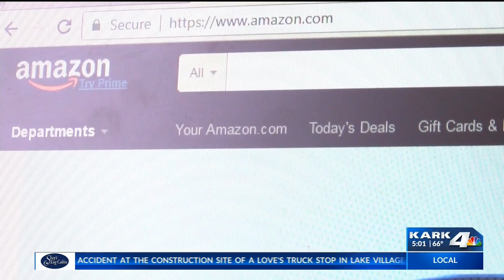Internet Sales Tax Moves On Despite Car Wash Tax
Internet sales tax approved despite car wash tax.